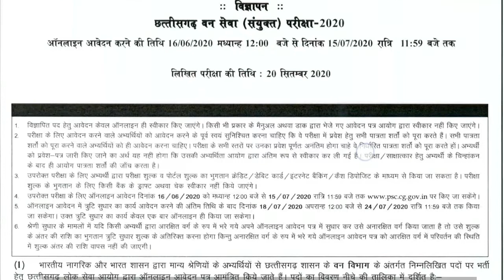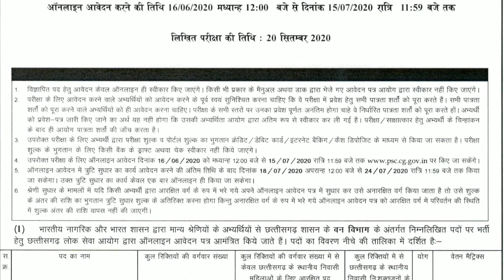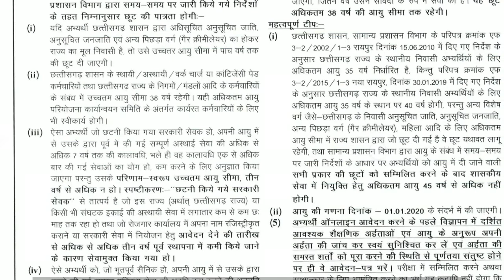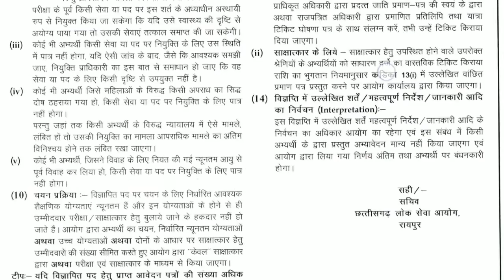CGPSC ACF & RANGER 2020 NEW! || सहायक वन सरंक्षक और वनक्षेत्रपाल 2020 || NEW VACANCY 2020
हमारे कामयाब कदम चैनल में आपका स्वागत है.

आप हमारे फेसबुक पेज को इस लिंक पर क्लिक करके Like जरुर करें.